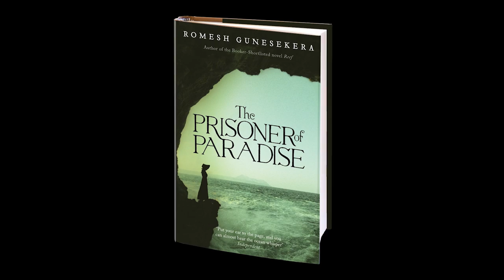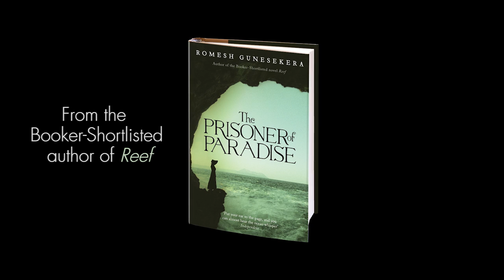Romesh Gunesekera - The Prisoner of Paradise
When Lucy Gladwell arrives in Mauritius from England to live with her aunt and uncle in their grand plantation house, her mind is full of the poems of Keats and tales of romance . She is nonetheless unprepared for the beauty, fecundity and otherness of this island paradise between Africa and India, where she is to be waited on hand and foot by servants and free to let her thoughts drift on the sea breeze.

If only they did not drift to such problematic subjects as the restrictions of colonial society, or the bigoted outbursts of her uncle, or the disquieting attractions of Don Lambodar, a young translator from Ceylon, himself entangled in thoughts of iniquity and desire and facing a decision which could risk his precarious position.

Under the surface there is growing unease. For it is 1825: Britain has wrested power from France and is shipping convict labour across the Indian Ocean. The age of slavery is coming to its messy end. Word is lapping against the shores of the island - of revolts in Europe and the Americas, and of a charismatic new Indian leader who will shine the light of liberty.

For Lucy, for Don, for everyone on the island, a devastating storm is coming...

In this bold novel of intimate passions and colliding destinies, Romesh Gunesekera weaves together the story of two young lovers in search of freedom, and the eloquence of the bonded heart.